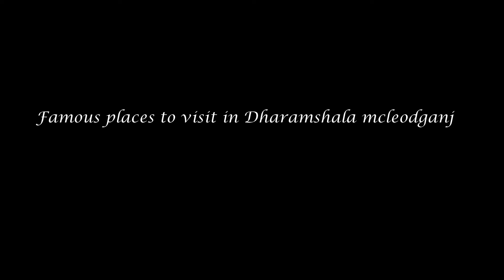Famous places to visit in dharamshala mcleodganj||TRAVEL WITH ADARSH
Dharamshala is a city in northern India. It is the winter seat of government of the state of Himachal Pradesh and the district headquarters of the Kangra district. McLeod Ganj, a village within Dharamshala municipality, is the home of the Dalai Lama and the exiled Tibetan government.